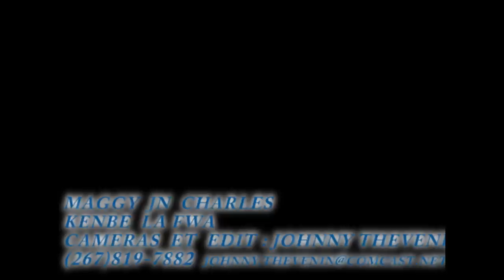Maggy Jn Charles / Kenbe Lafwa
Haitian Music